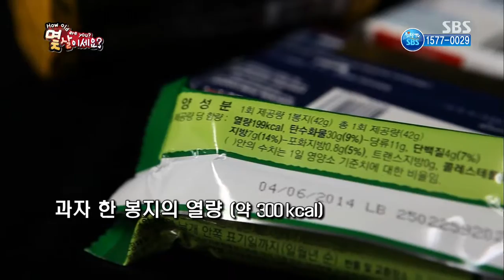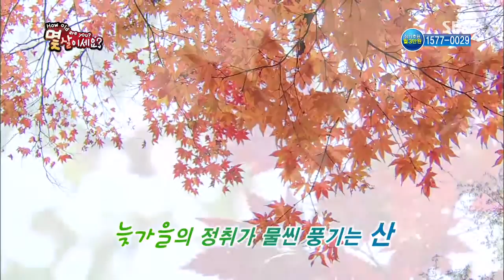잘먹고 잘사는 법 Ep.588(다시보기) #8(2)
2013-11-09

* 몇 살이세요?!
개성 있는 연기로 많은 사랑을 받고 있는
코미디언 출신 탤런트 최승경의 생체나이 최초 공개!
두피에 좋다는 어성초 차를 챙겨 마시고
꾸준히 등산을 하며 건강을 관리해온 최승경!
하지만 식사시간 전까지도
군것질거리를 손에서 놓지 못하는 모습이었는데~
탤런트 최승경의 충격적인 생체나이를
[몇 살이세요?!]에서 확인하세요!
* 진짜 진짜 좋아해
전남 순천을 찾은 김동현-혜은이 부부!
아름다운 노을을 볼 수 있는
'와온 공원'에서 가슴이 두근두근~
제철을 맞아 쫄깃쫄깃한 꼬막과
새콤달콤한 양념간장을 넣어 만든 '꼬막 비빔밥'!
이제는 알아서 척척~
장작 나르고 불 피우기 달인이 된 부부!
까도 까도 끝이 없는 꼬막 까기에 진땀을 빼다가도
오두방정 애교를 부리는 김동현 덕분에
아내 혜은이의 얼굴에는 웃음 만발!
환상적인 겨울 보양식 '꼬막 비빔밥'과
김동현-혜은이 부부의 팔색조 매력!
[진짜 진짜 좋아해]에서 공개합니다

* 건강 메모 - 식재료 알맞게 구입하고 잘 보관하기
가을대표 과일인 배와 사과
더욱 맛있고 건강하게 즐길 수 있는 방법이 있다?
감기예방에 좋은 배로 만드는 천연감기약
성인병 예방에 좋은 사과를 넣어 만든
야들야들 촉촉한 돼지고기 수육과
새콤 달콤 매콤한 맛이 일품인 사과말랭이 무침까지
배와 사과의 효능과 다양한 요리법 大공개!